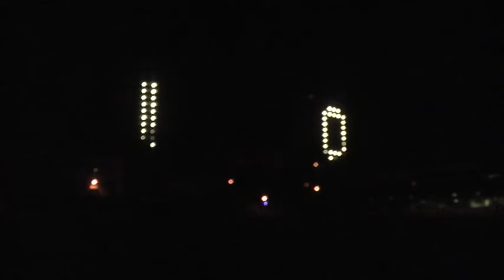Happy New Year from Ithaca, NY!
Each year, Ithaca College celebrates the change of the New Year with lights on its two tall dormitories towering over the city on South Hill. See the year change to 2011 up close! (People apparently speaking Japanese were gathered nearby.) Happy New Year from Owl Gorge Productions